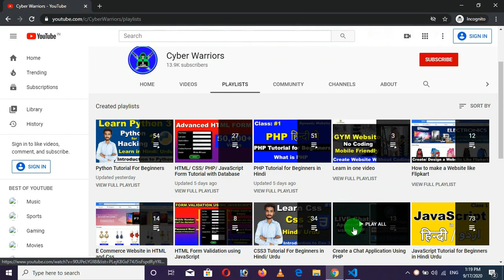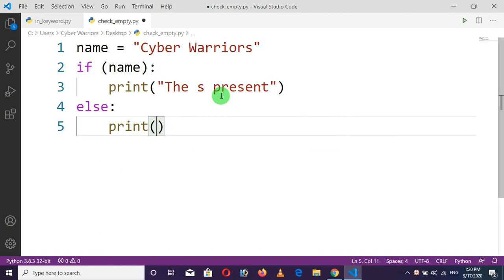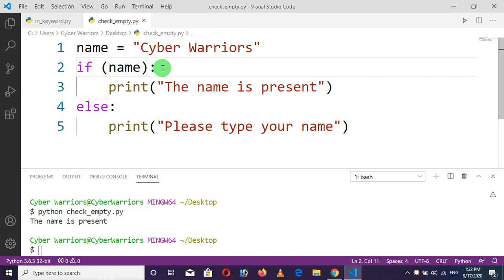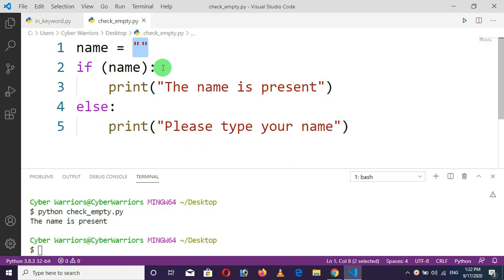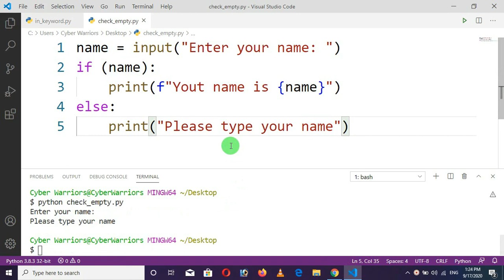How to check empty user input in python, python tutorial for beginners in Hindi/ Urdu,cyber warriors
In this video, you will learn how to check empty user inputs in Python.
Hope you will like this video, and this will be helpful for you.